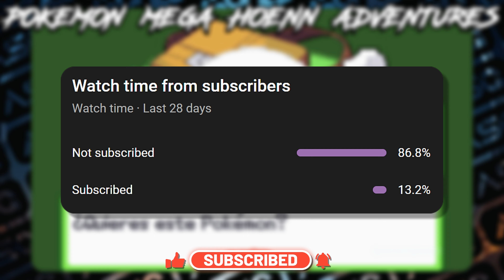NEW Pokemon GBA With MEGAS, GEN 1-7, Best GFX, Challenge MODES, MYSTERY Gift, Quests & Reusable TMs!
***Cover Details***
Author's Name ➔ @OscarBrock
MegasEditon Dev ➔  VerserkrDark
Name ➔ Pokemon Mega Hoenn Adventures

***Features (REMASTER)***
➔It has higher quality graphical tileset.
➔Mega Evolution in battle.
➔Pokemon from Generation 1-7.
➔Special Options like RandomLocke, Hardmode, ShinyLocke, EeveeLocke, StarterLocke.
➔A lot of mystery gifts throughout the game.
➔Reusable TMs & sidequests.
➔An complete remaster of hoenn region.

***Official Source:

You can also check my oursite for any information.

***Song Credits***
Track ➔ Route 24 (Pokémon Remix) - Ramstar